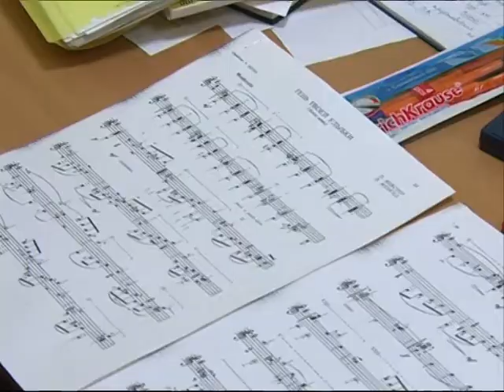Ансамбль пошехонской школы искусств успешно выступили на фестивале молодежного творчества